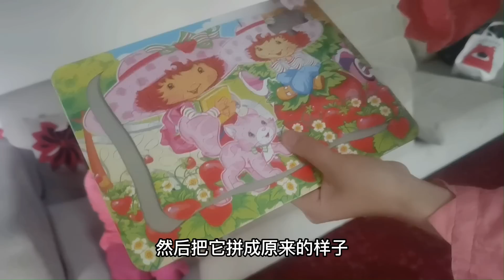环球旅行（90）带阿富汗小女孩逛动物园，好多动物她都第一次见，开心的让人心酸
环球旅行 穷游 旅居生活 旅行故事 阿富汗# 本频道制作的所有视频都符合平台的使用政策，没有任何违规行为。